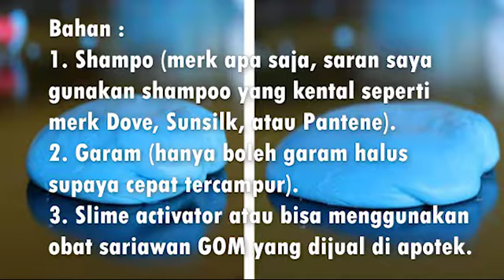CARA MEMBUAT SLIME DARI SHAMPO DAN GARAM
yuk buat SLIME yg mudah pakai shampo dan garam..